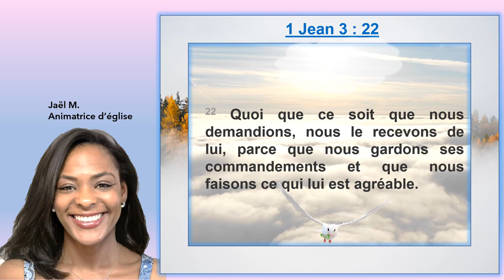Louange : 1 Jean : 3 : 22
13 promesses de notre Notre Père. Sois fortifié dans la foi.